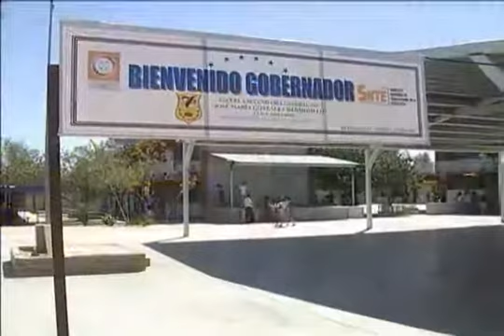Llama el Gobernador a sumarse a la Transformación Educativa